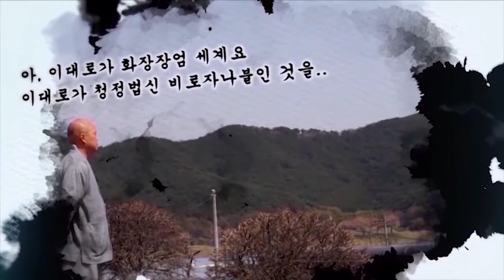[대방광불화엄경 大方廣佛華嚴經] 지원스님 강설 제90강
세주묘엄품 제5권
화엄회상 대중들의 득법과 게송
40. 보현 보살의 득법과 게송(득법)